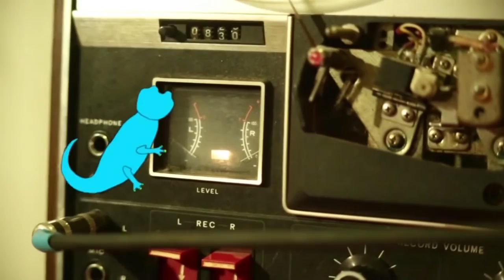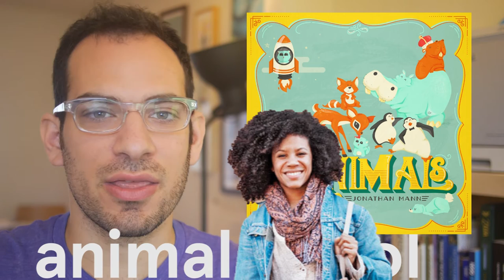Hey, Little Gecko! | From The Album "Animals" | Jonathan Mann